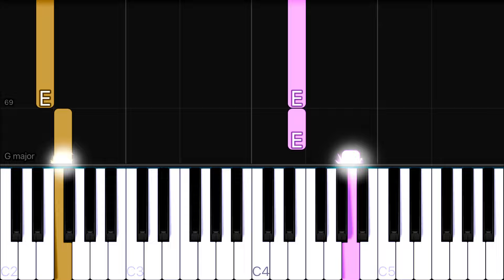BLACKPINK - ‘Pink Venom’ | EASY Piano Tutorial